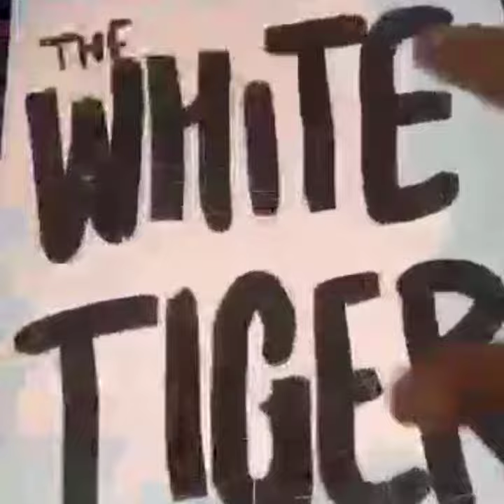Happy independence Day Jay hind#shortvideo